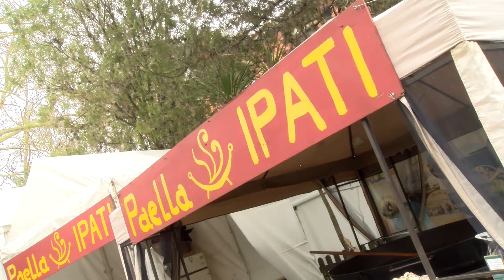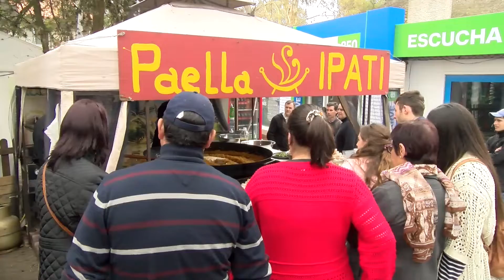Expo Prado 2019 - Sabores: Paella